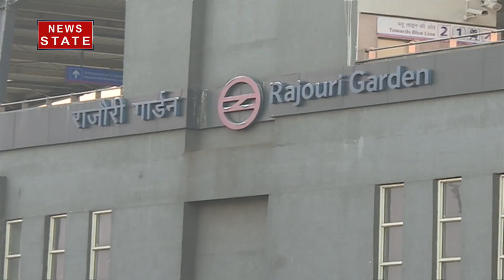दिल्ली 70: राजौरी गार्डन सीट में चलेगी 'झाड़ू' या खिलेगा 'कमल', देखें दिल्ली चुनाव पर खास पेशकश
दिल्ली की 70 सीटों का सियासी महासंग्राम जारी है. आप, बीजेपी और कांग्रेस पार्टी नेताओं के साथ साथ उम्मीदवार दिल्ली की जनता को भुनाने के लिए चुनावी रैली के साथ साथ घर- घर प्रचार भी कर रही है. दिल्ली 70 में आज बात करेंगे राजौरी गार्डन विधानसभा क्षेत्र की सीट की. जानेंगे पॉश इलाके राजौरी गार्डन में रहने वाले लोगों से आखिर उन्हें कौन सी सरकार चाहिए.

News State Apps डाउनलोड करें:
Download Android and iOS Apps for more updates: